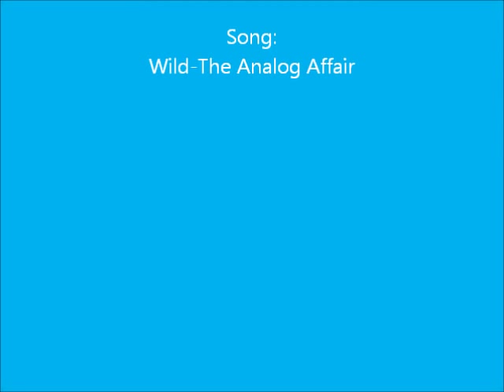Snowboarding: Weird Tricks & a Wheelbarrow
Well here's a short edit i put together during my snow day(s), I hope you guys enjoy! It's nothing special but i do session a wheelbarrow and do some weird 1-footed tricks at the end.